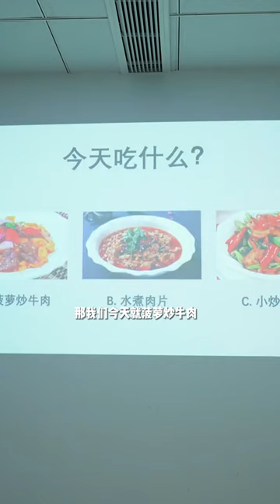决定不了吃什么？那我就全都要！